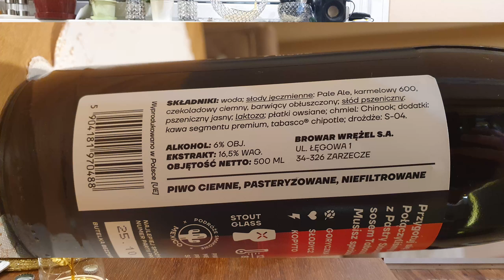Tabasco coffee stout Wrężel z Lidla